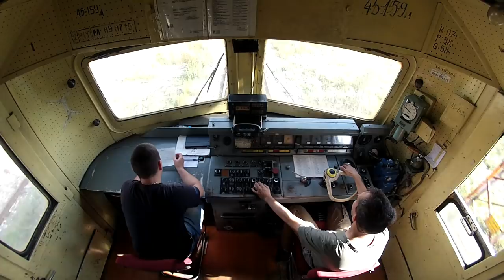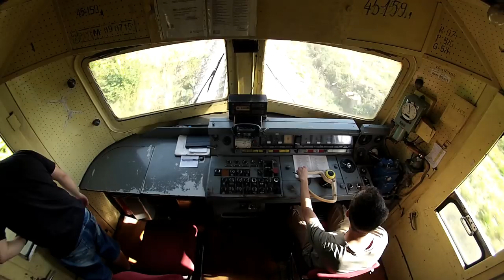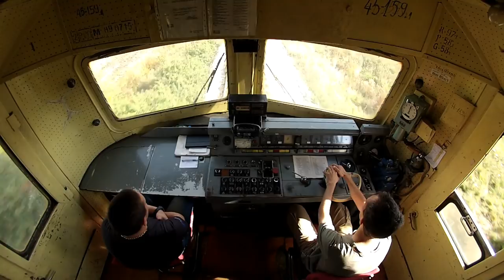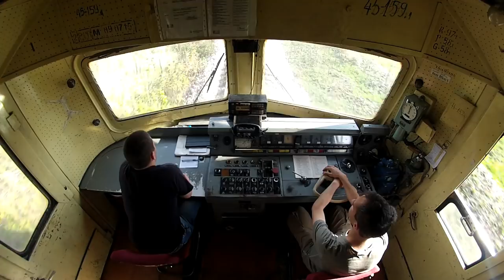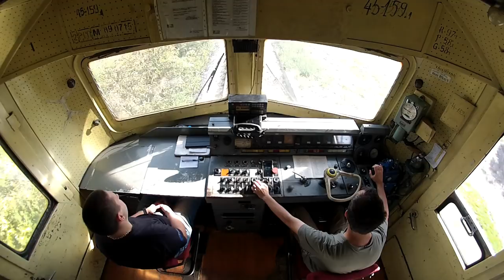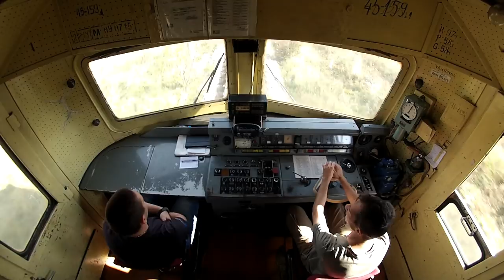A view inside the train driver's cab